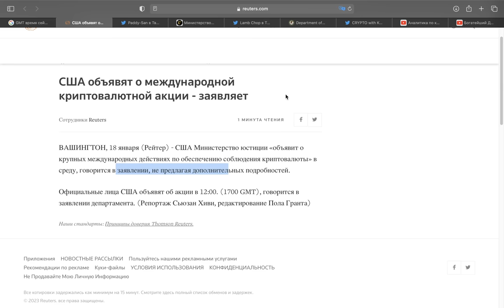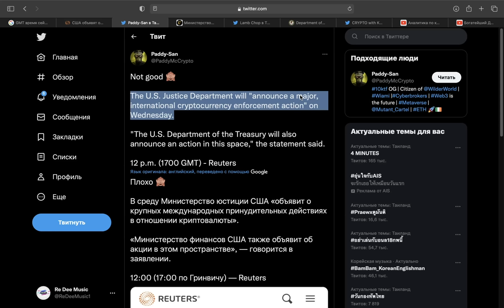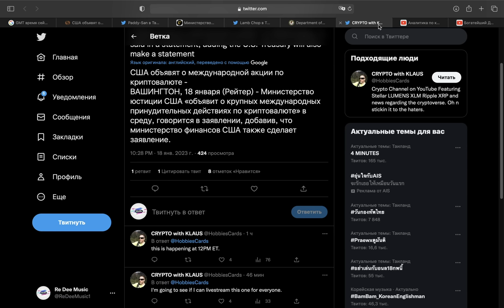СРОЧНО!!!! США ГОТОВЯТСЯ СДЕЛАТЬ МЕЖДУНАРОДНОЕ ОБЪЯВЛЕНИЕ ПРОТИВ КРИПТОВАЛЮТЫ СЕГОДНЯ ВЕЧЕРОМ!!!!